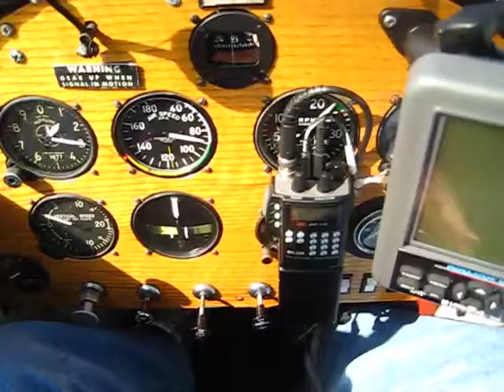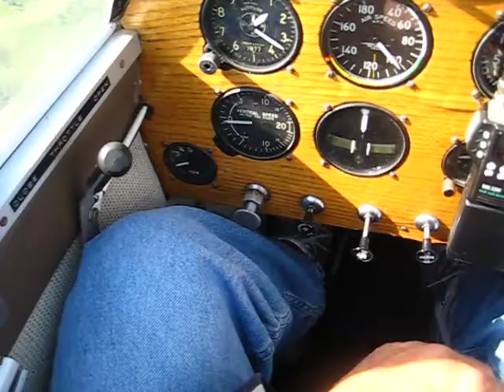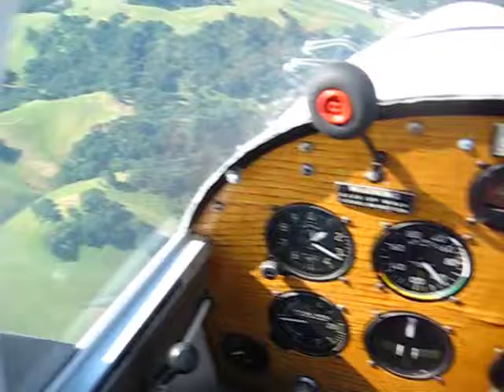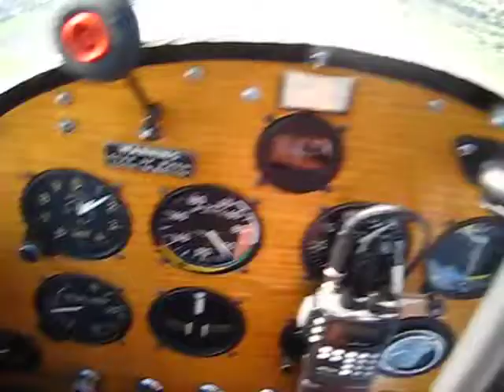MOONEY, LETS GO FLY A 1949 MITE #2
FLYING SOUT WEST OF LIVERMORE AIEPORT CA